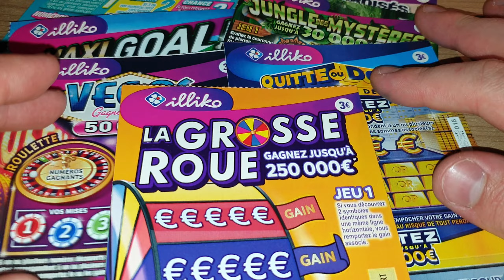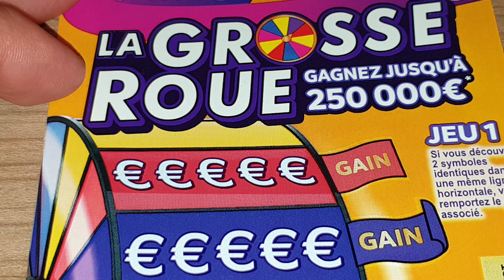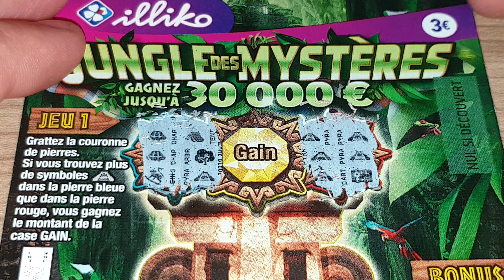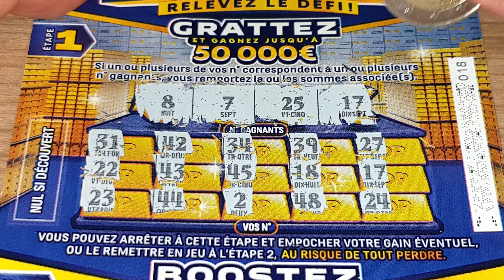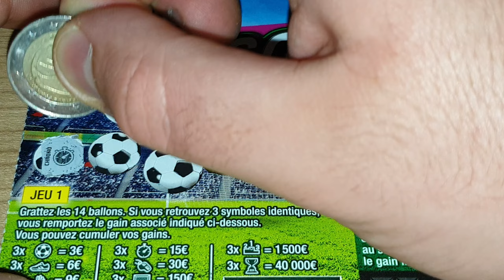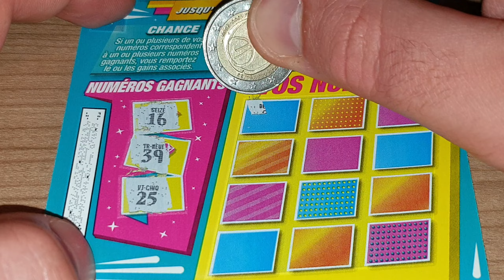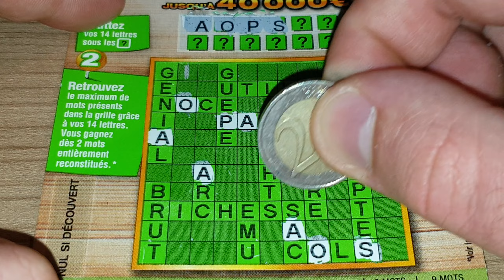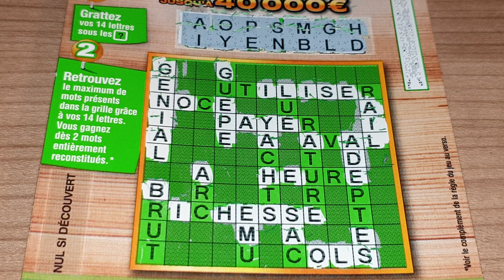Le meilleur Ticket (Spécial 3€) • FDJ/Illiko 🥊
Quel ticket sera le meilleur ?
- Banco (1€)
- Numéro Fétiche (1€)
- Goal (1€)
- Astro (2€)
- X10 (2€)
- Black-Jack (2€)
- Solitaire (2€)
- Pactole (2€)
- Vegas (3€)
- Le 3 En 1 {3€)
- Jungle des Mystères (3€)
- Cash (5€)
- Jackpot (5€)
- Maxi Mots Croisés (5€)
- X20 (5€)
- Baraka (5€)
- Méga Mots Croisés (10€)
- Millionnaire (10€)
- Méga Goal (10€)